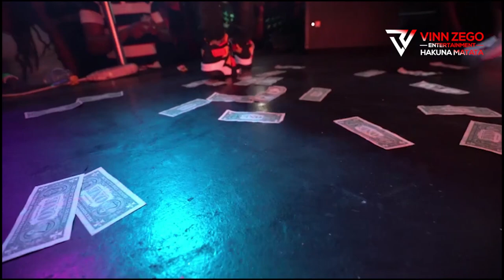Naiboi Live Perfomance In Oakland California, Alongside Sherlyne Anyango. Show Credits Vinnzego ent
Kenyan star Naiboi came by Oakland and the show was a blast. Show was curated by Vinnzego Ent in Collabo with Ranch 2.0 Sacramento.